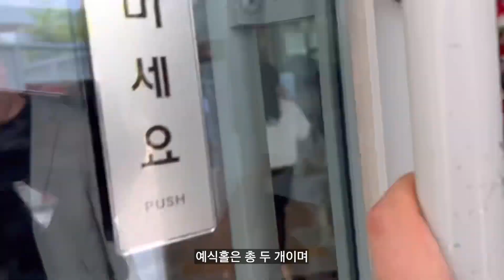메리빌리아 셀레스메리홀에 다녀왔어요! (+실제 예식 영상) ⎸ 인천 송도 웨딩홀 추천 ⎸ 하우스 웨딩 컨셉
화사하고 밝은 하우스 웨딩 컨셉의
인천에서 제일 인기가 많은 웨딩홀 중 한 곳으로
버진로드 위 신랑신부님이 명화 속 주인공이 되었습니다!

⭐️메리빌리아 셀레스메리홀 장점
1. 단독건물
2. 무료주차
3. 하우스 웨딩 (밝은 조명과 화사한 장식)

전문 사회자가 필요하다면?
한가람 사회자 프로필 및 리뷰보기

내 행사에 맞는 사회자, 축가, 뮤지컬웨딩, 연주 등이 필요할 때,
9,700여팀이 활동 중인 헤이비글에서 쉽고 빠르게 알아보세요.